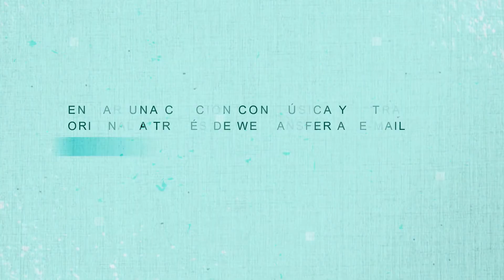4to Festival de Cantautores Universitarios "Trovarnos" (del 12-14 de Abril))